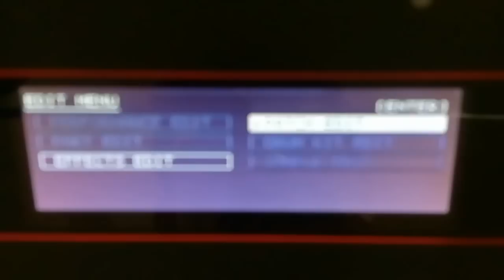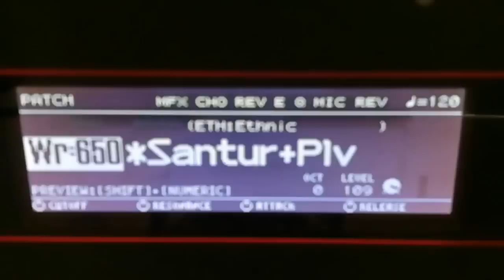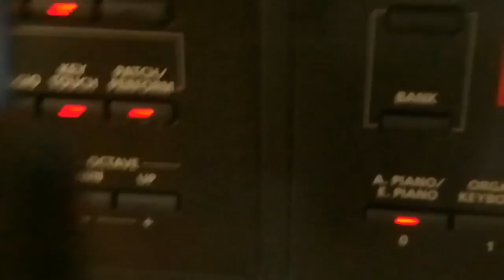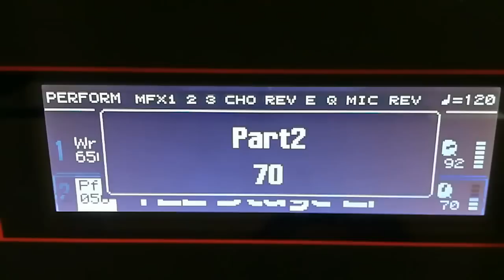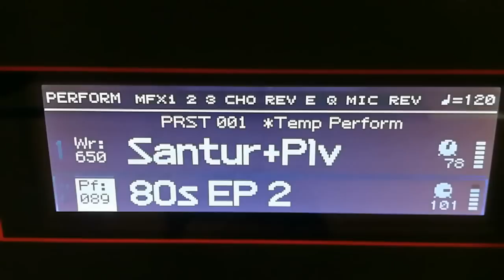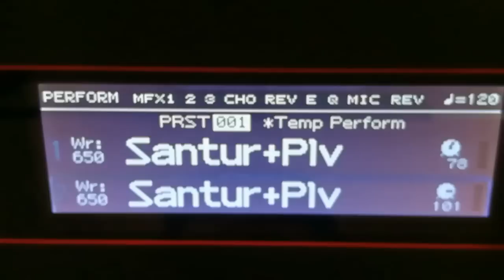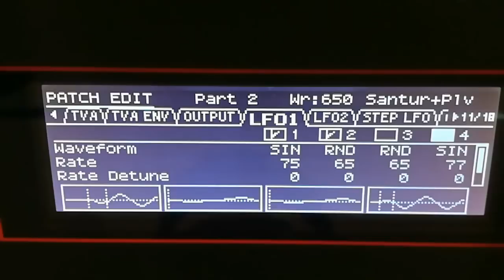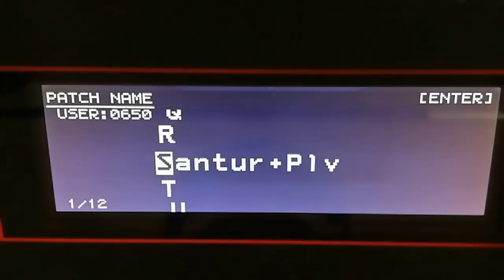Editing a Santoor Sound in XPS 30 & IMP -TVA V curve for Natural touch response.